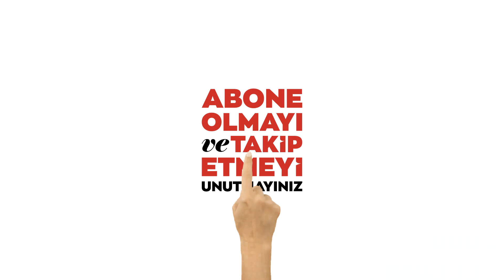Sinan Oğan, Antalya’da vatandaşlarla bir araya geldiği toplantıda konuştu.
Ata İttifakı'nın cumhurbaşkanı adayı Sinan Oğan, "Bunların milliyetçiliği mevsimliktir. Hatta mevsimlik değil, haftalıktır. Bir hafta sonra bitecek bunların milliyetçiliği. Emin olunuz. Bunlar yine özüne dönecek ve HDP güzellemesi yapacaklar." dedi.

Oğan, Antalya'da bir otelde Sinan Oğan'a gönül veren vatandaşlar ve teşkilat buluşması programına iştirak etti.

Oğan, Dışişleri Bakanı Mevlüt Çavuşoğlu'nun da katıldığı programda yaptığı konuşmada, 28 Mayıs'ta herkesin sandığa gitmesi tavsiyesinde bulundu.

Sandıkta gereğini yapacaklarının altını çizen Oğan, "O gereğini yaptığımız zaman, küsuratlarla değil yüksek bir farkla o seçimi aldığımız zaman, inşallah Türkiye'nin dostlarını sevindireceğiz düşmanlarını ise kahredeceğiz." dedi.

Yüzyılın seçimini yaptıklarına dikkati çeken Oğan, "Mustafa Kemal Atatürk'ün oturmuş olduğu Cumhurbaşkanlığı koltuğuna Cumhuriyetimizin yüzüncü yılında oturacak kişinin üzerinde HDP gölgesi olmasın.' diye yola çıktık. Biz Cumhurbaşkanlığına aday olduğumuzda ortaya koyduğumuz adaylık gerekçelerimizin başında HDP'nin Türk siyasetinde belirleyici olma unsurunu ortadan kaldırmaktı. Biz bunu başardık." diye konuştu.

- "Artık kimse Türkiye'de HDP güzellemesi yapmıyor"

Türk milliyetçilerinin üzerinde büyük bir tarihi sorumluluk bulunduğuna işaret eden Oğan, şöyle konuştu:

"Üzerinizdeki bu tarihi sorumluluğun farkına varın. Biz bu seçimde bütün sahalarda dolaşarak 'Her türlü terör örgütleri ve onların uzantılarının karşısında olacağız.' dedik. 'HDP'nin Türk siyasetindeki Cumhurbaşkanı belirleme yetkisini elinden alacağız.' dedik. Ancak seçimlerin ikinci turunda Türk milliyetçilerine başka bir tarihi görev düşüyor. Birinci turda bunu önemli ölçüde başardık. Artık kimse Türkiye'de HDP güzellemesi yapmıyor. Çünkü bize saldıran kesim bir hınçla saldırıyor. Çünkü onlar şuna hazırlanıyordu; 'Seçimlerde Türk milliyetçileri bir varlık gösteremeyecek, herkes HDP'nin umuduyla seçim kazanma derdine düşecek, bunlarda HDP ve PKK güzellemesi yapacak. Şimdi bunu yapamayınca bize saldırmaya başladılar. Hiç önemli değil. Ermenistan da bize saldırıyor. PKK'lılar da bize saldırıyor, bunlar da saldırsınlar. Biz doğru bildiğimizden şaşmayacağız."